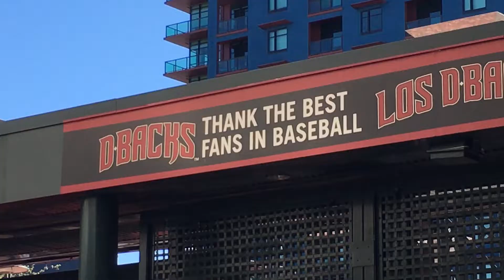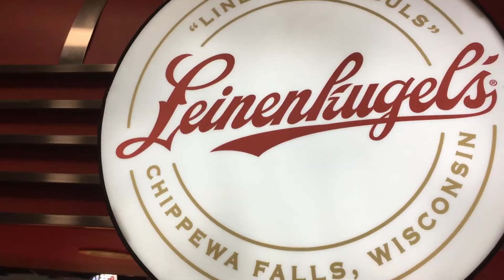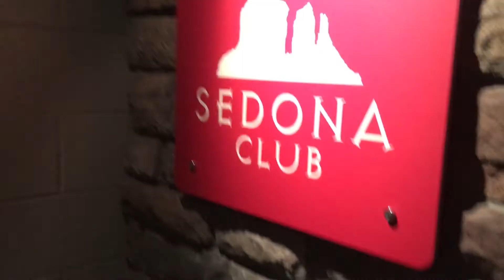BREWERS-DIAMONDBACKS: HIS FIRST BALL ON A ROAD TRIP! | Ep. 8: 2019 Brewers road trip day 1, part 2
Our father-and-son baseball road trip journey leads to our 11th stadium together - Phoenix's Chase Field for a game between the Milwaukee Brewers & Arizona Diamondbacks. Cousin Mark, our gracious host, couldn't join us, but Cousin Joe did...and the little guy got to experience getting a baseball from Brewers coach Ed Sedar! Oh, and we sang an addendum to Take Me Out to the Ball Game, one which Miller Park adds but no other stadium does.

(All business mentions are unsolicited and unpaid.)

Special thanks to Kari Steele and so many Ballpark Chasers who gave some great suggestions for our four-stop Brewers road trip.

COMMENT: What's cool about Chase Field? Where would you rank it among best MLB stadiums?

- Pizzeria Bianco (Not pictured...it was really good.)

AirBnB:
Get $40 off your first booking by using this link! (It also helps us afford our Brewers road trips!)

A daddy & son's story series, from our Brewers road trips (working on seeing the Crew in every MLB stadium) to talking Bucks & Marquette hoops to the book Daddy has up his sleeve. (Daddy is also a sports journalist and digital editor with WTMJ Radio and Good Karma Brands in Milwaukee.) Mommy wants to stay private, at least for now, though we are blessed to be a loving family. Any monetization of this channel will go towards our son's education.